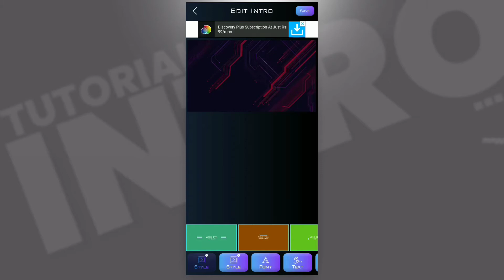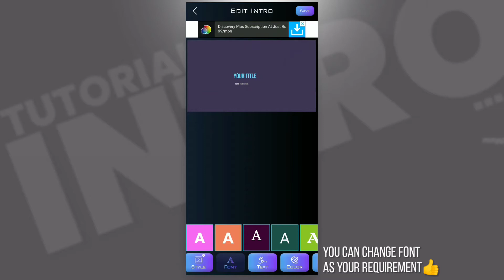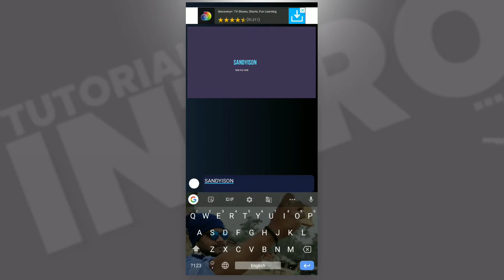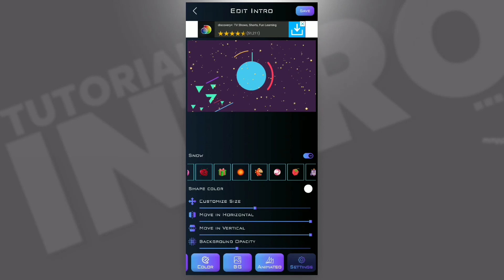🔥Make New Intro in Second Intro - 😎Tutorial for Android/iOS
🔥Make New Intri in Seconds - 😎Intro Tutorial for Android/iOS

In this video we will create a new intro for your youtube videos . you can use this anywhere you want . with using your smartphone . no need any pc or no need too much graphic design knoladge .

application you need ;
 1 . Legend Intro Maker

Track:
Track:   Someone Else & IMMENSE - Hold On To Me

Any problem  regarding this process comment down bellow , i'll get back to ypu as soon as possible . And also like the video if you liked it .

Device I used : Redmi note 7 pro
VIideo : 1080p , 30 fps
Video bitrate : 14 mbps
Audio : youtube

Your Question :

1. Intro Editing
2. Intro Template
3. How to edit channel intro
4. Motion Graphic channel intro
5. Beat sync intro
6. legend intro maker tutorial
7. Free intro for youtube
8. Kinemaster video editing
9. Photo to video
10. Kinemaster tutorial